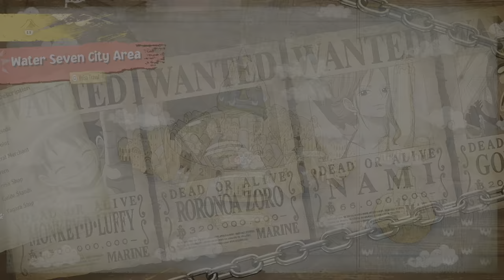Accessory: Mozu's Sunglasses, Abandoned Factory | One Piece Odyssey (PS5)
One Piece Odyssey is a console turn-based RPG developed by ILCA, Inc., published Bandai Namco, and licensed by Shueisha and Toei Animation. The game's title first surfaced in June 2021 when it was filed for trademark, and the game was officially announced on March 28, 2022 as part of One Piece 25th Anniversary celebrations. A novel about the game was released on March 2, 2023. A story-expansion DLC was announced on April 5th, 2023 titled "Reunion of Memories". It was released on May 25th, 2023. ...